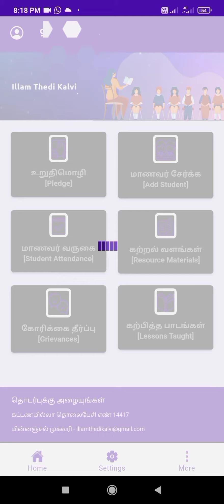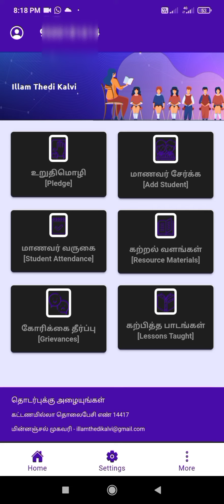இல்லம் தேடிக் கல்வி திட்டம் மாணவர்கள் வருகையை பதிவு செய்வது எப்படி❓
ITK -Attendance